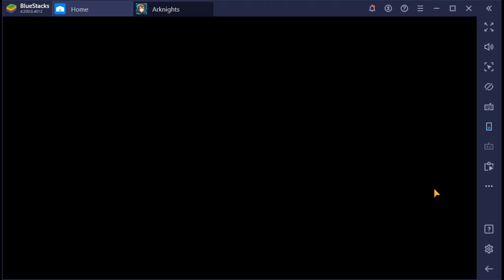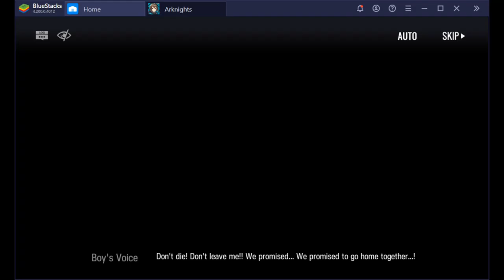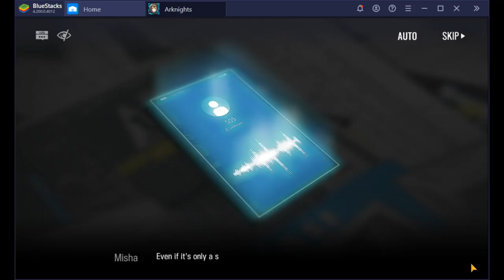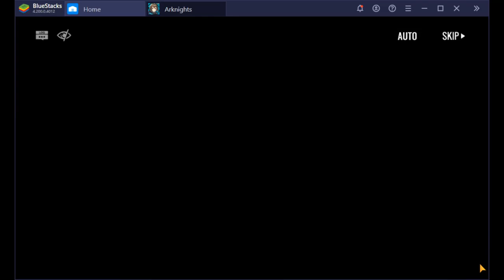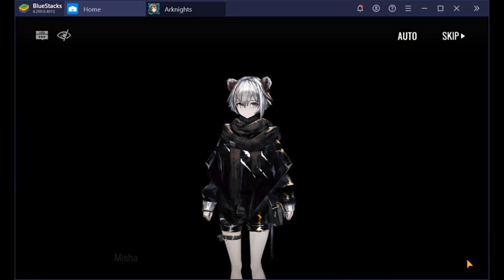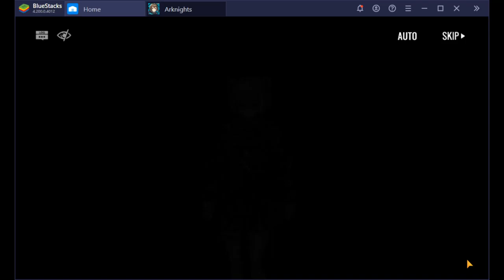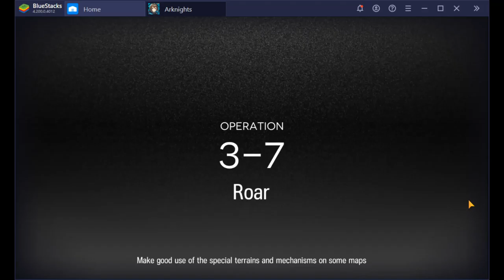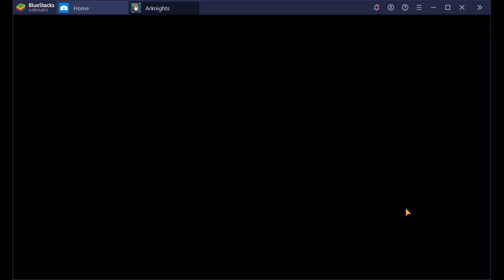Arknights EP 16